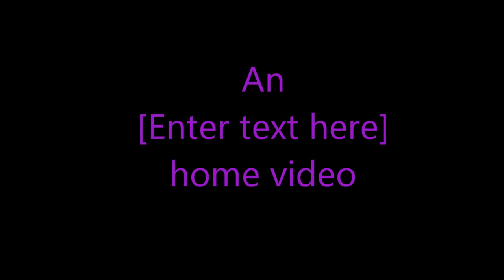Dare Movie 1: food dares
we take on hard core food dares